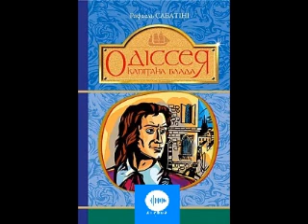Рафаель Сабатіні Одіссея капітана Блада Розділ 17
Дія роману відбувається у XVII столітті. Під час повстання проти англійського короля Якова II у вир подій випадково потрапляє молодий лікар Пітер Блад. Після розправи над повстанцями його разом з каторжанами продають у рабство в далеку колонію — на острів Барбадос. Та спритний і сміливий юнак з кількома рабами втікає з неволі. Позбавлений змоги жити на батьківщині, бездомний вигнанець Пітер Блад стає піратом.